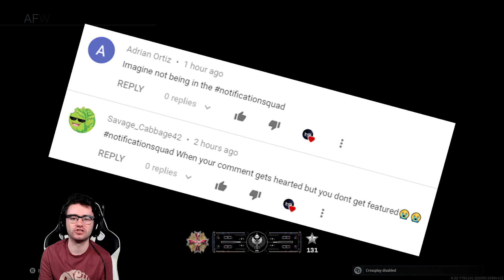I Made The BEST HIPFIRE GUN In Modern Warfare And DID NOT ADS ONCE!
I made the best hipfire gun in modern warfare and did not ADS once! This Uzi setup has the best hipfire accuracy in Modern Warfare and it's a ton of fun to use, you should definitely try it.